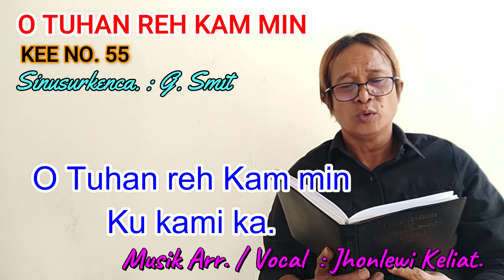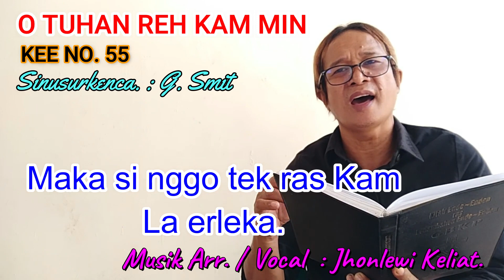KEE 55 - Jhonlewi Keliat. O TUHAN REH KAM MIN.